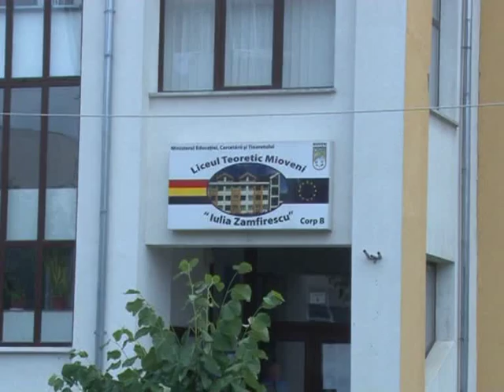Promovabilitatea în Mioveni